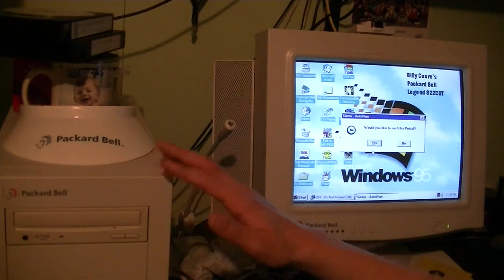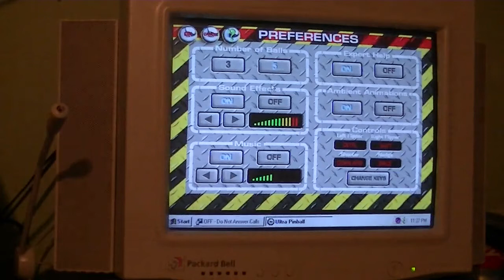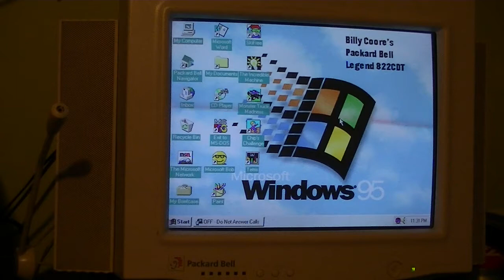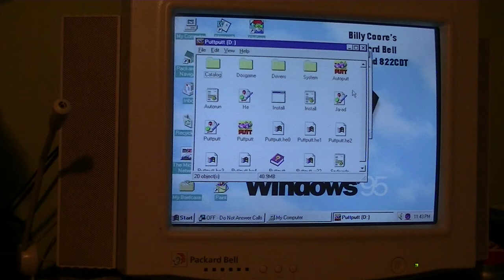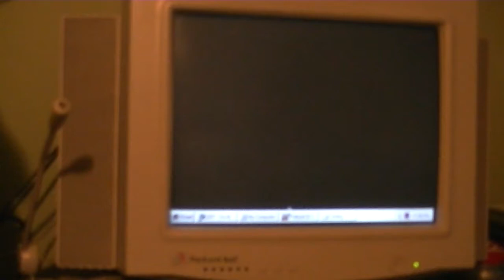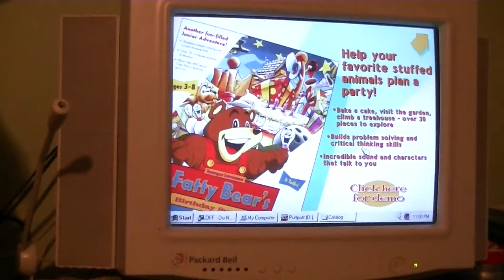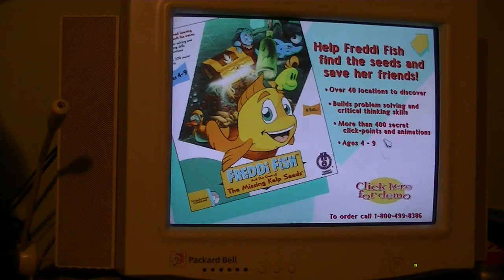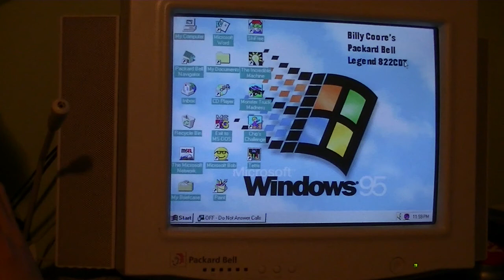3D Ultra Pinball & Humongous Demos